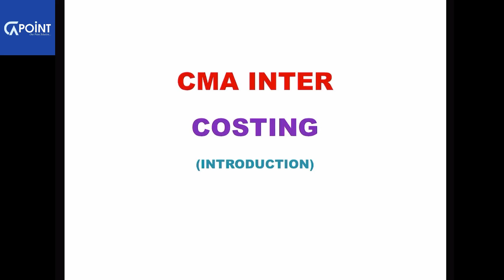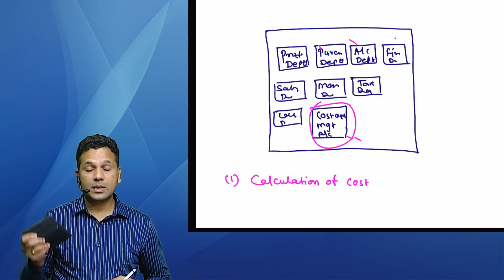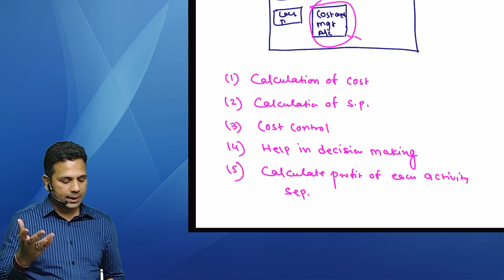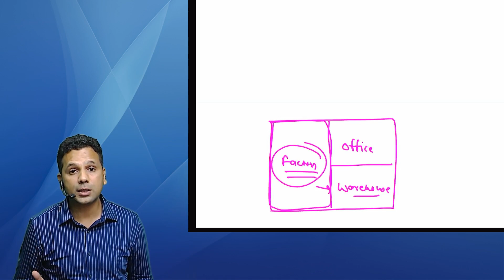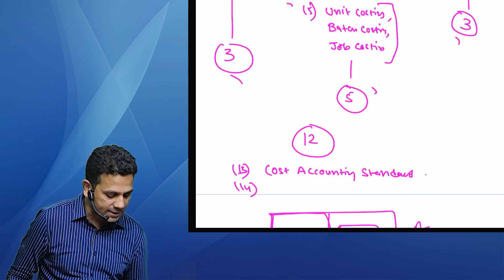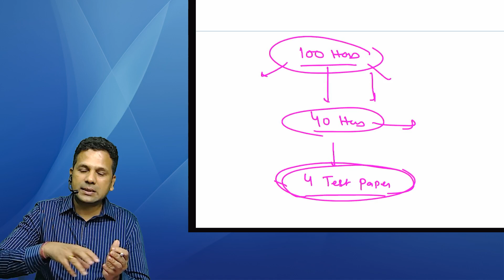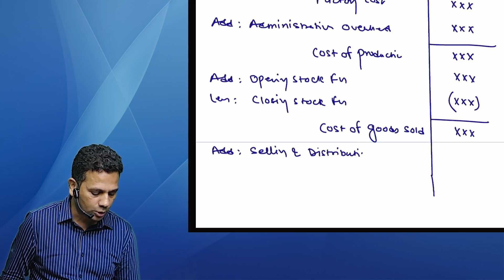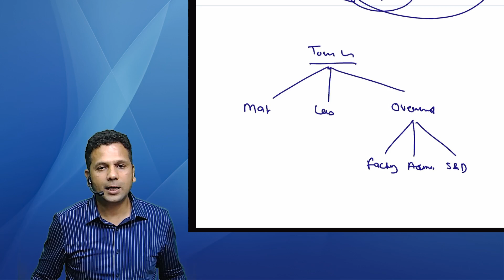CMA Inter | Cost Regular Batch | Day 1 Introduction | By CA Rakesh Rathi